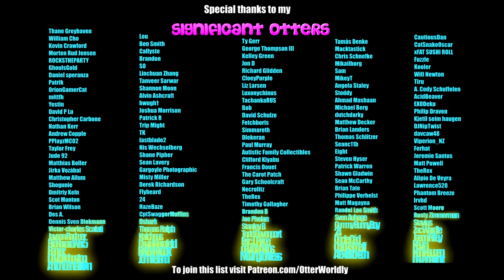A Look Back at 2020!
Some highlights from 2020! Thank you all for sticking with me through it- here's to a more normal 2021!